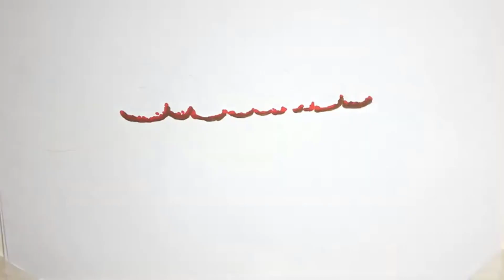10 Driving Life 🛵 Bikes Kicking Hard Revving of Beautiful Girls - Part 64